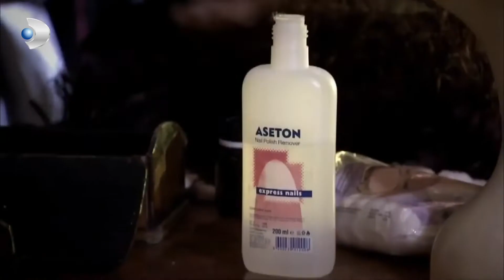Olayın Perde Arkası Ortaya Çıktı! - Kanıt Özel Klip